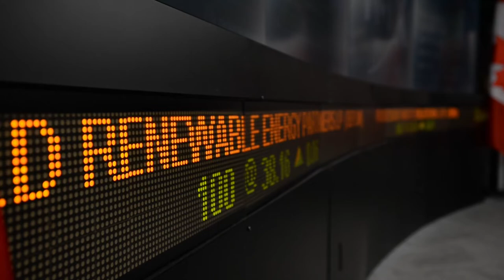What To Expect In The 2022 Federal Budget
Financial Posts Kevin Carmichael talks to Larysa Harapyn about what to expect in the 2022 Federal Budget.